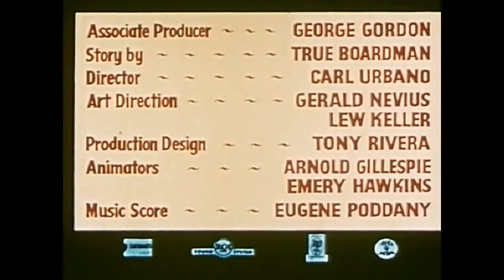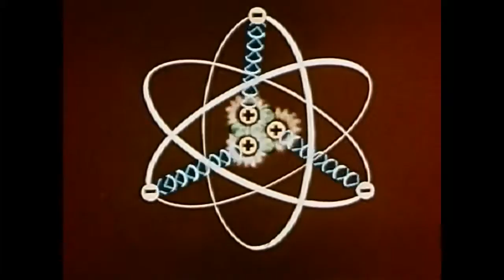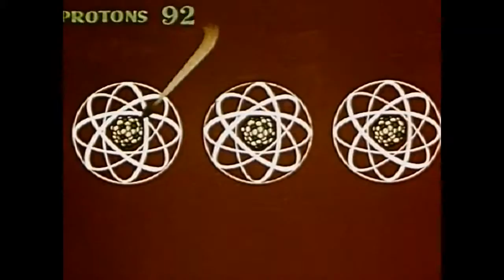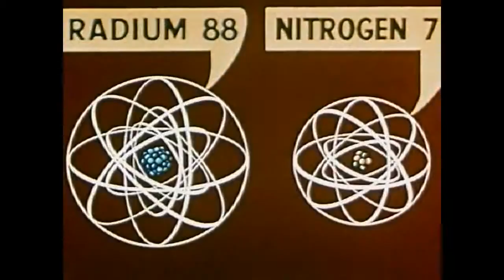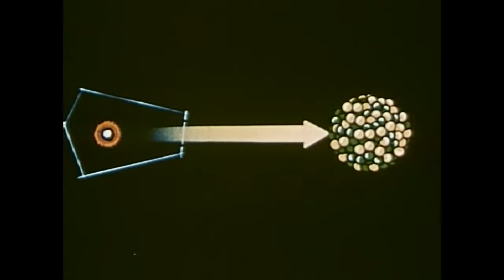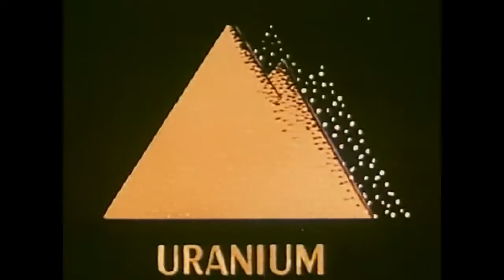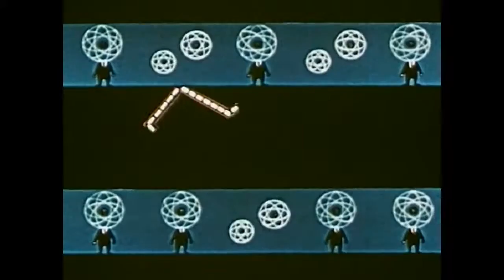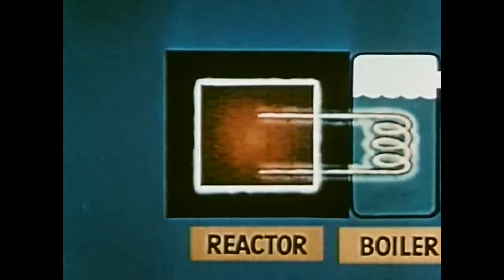A is for Atom (1952) General Electric Company; Introduction to Nuclear and Reactor Physics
A história da energia atômica é então analisada a partir da descoberta da transmutação artificial. Isso levou à descoberta da fissão nuclear e, eventualmente, das armas nucleares e da energia nuclear ...

Retirado de Jeff Quitney - um dos melhores canais do youtube.